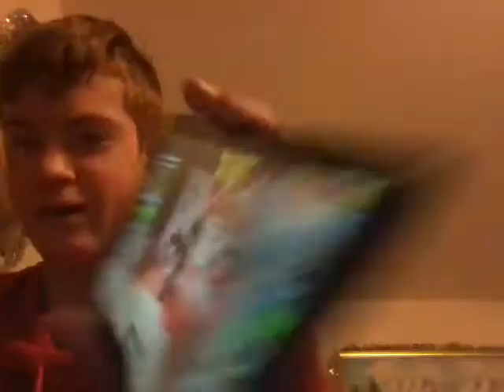Pixel gun 3d christmas dinner part 6 christmas